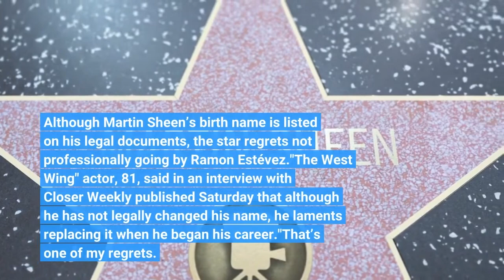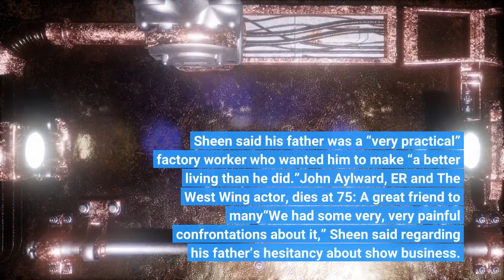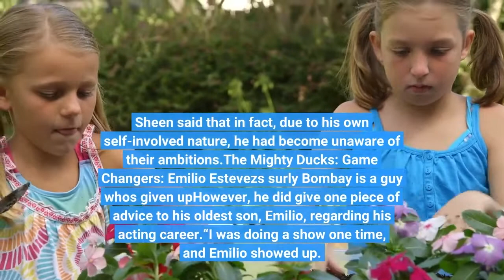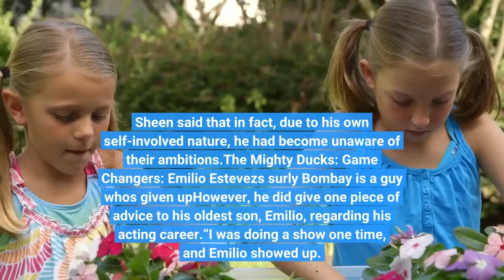Martin Sheen laments changing his name from Ramon Estévez 'That's one of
Although Martin Sheen’s birth name is listed on his legal documents, the star regrets not professionally going by Ramon Estévez."The West Wing" actor, 81, said in an interview with Closer Weekly published Saturday that although he has not legally changed his name, he laments replacing it when he began his career."That’s one of my regrets. I never changed my name officially. It’s still Ramon Estévez on my birth certificate. It’s on my marriage license, my passport, driver’s license,” Sheen told the magazine. “Sometimes you get persuaded when you don’t have enough insight or even enough courage to stand up for what you believe in, and you pay for it later."He continued: "But, of course, I’m only speaking for myself."Sheen, whose mother was from Ireland and his father from Spain, struggled to convince his father to support his career. Sheen said his father was a “very practical” factory worker who wanted him to make “a better living than he did.”John Aylward, 'ER' and 'The West Wing' actor, dies at 75: 'A great friend to many'“We had some very, very painful confrontations about it,” Sheen said regarding his father’s hesitancy about show business. Sheen’s father came around one night while they were watching Westerns. The “Apocalypse Now” actor told his father about his aspirations to move to New York to pursue entertainment, to which his father responded that he didn’t know how to sing or dance.“I said, ‘Pop, you sit here every night watching Westerns — do you see anyone singing or dancing?’ He said, ‘No, but you don’t ride a horse either,' " Sheen said. “He finally saw that I was committed and realized it would be a life and death struggle with me if I didn’t pursue it. When I got ready to go, he blessed me, and he continued to bless me the rest of his life. I adored him.”'Grace and Frankie' series finale spoilers! Co-creator Marta Kauffman on '9 to 5' reunionThe “Grace and Frankie” actor went on to have great success after his breakthrough role in the 1968 adaptation of “Hamlet” in New York City. Sheen didn’t object when his own children — Emilio Estévez, 60, Ramon Estévez, 58, Charlie Sheen, 56, and Renée Estévez, 55 — decided to go into acting. Sheen said that in fact, due to his own self-involved nature, he had become unaware of their ambitions.'The Mighty Ducks: Game Changers': Emilio Estevez's surly Bombay is 'a guy who's given up'However, he did give one piece of advice to his oldest son, Emilio, regarding his acting career.“I was doing a show one time, and Emilio showed up. I thought he was there to visit me, but he’d gotten a part in the same show. The only influence I had on Emilio was to keep his name,” Sheen said. “When he started out, his agent was advising him to change his name to Sheen and he wouldn’t do it. And I thank God he didn’t.”